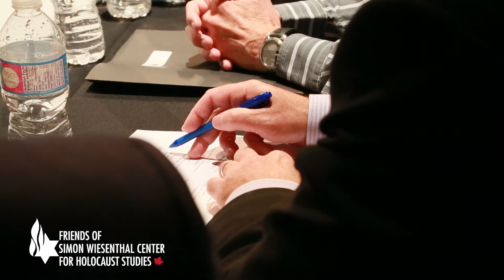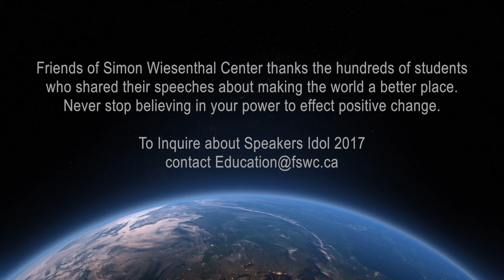SPEAKERS IDOL 2016